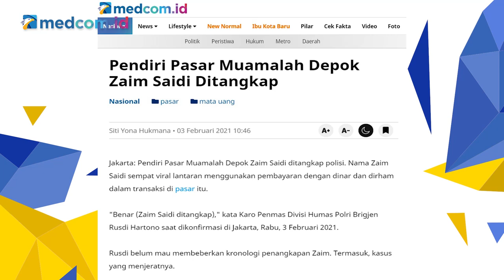Zaim Saidi Ingin Menginfiltrasi Ideologi Tertentu Lewat Pasar Muamalah?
Direktur Eksekutif LKAB Rudi S Kamri yang juga memviralkan kegiatan transaksi di Pasar Muamalah menyatakan bahwa Zaim Saidi ingin mengganti mata uang rupiah dengan dinar dan dirham. Hal ini melanggar Undang-undang dan aturan Bank Indonesia.

Zaim Saidi juga diindikasikan sengaja ingin menginfiltrasi ideologi tertentu melalui kegiatan di Pasar Muamalah.

Menurut Rudi S Kamri, Pasar Muamalah sendiri sudah ada di 25 titik di Indonesia. Sementara baru kali ini ada penindakan dari aparat. Padahal kegiatan yang ada di Pasar Muamalah bertentangan dengan Undang-undang.